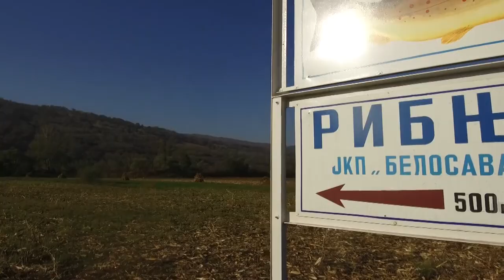Vrhunska pastrmka iz Žagubice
Zbog čega je Žagubica pravo mesto za proizvodnju kvalitetne pastrmke?
Sagovornik: Milanče Zdravković - Javno komunalno preduzeće Belosavac, Žagubica
Facebook : Farma emisija o poljoprivredi